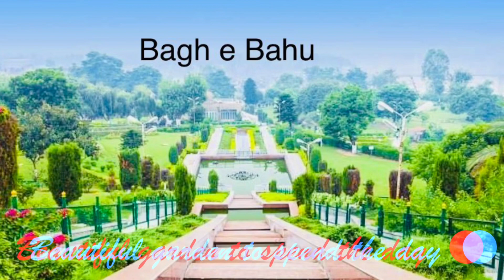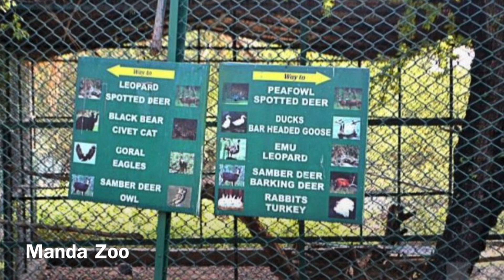BEST PLACES TO VISIT IN JAMMU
Jammu is a city in the Indian state of Jammu and Kashmir. Jammu is the winter capital of the state. It is situated on the banks of the Tawi River and the foothills of Himalayas. Jammu is also known as City of Temples
. Top tourist places are :

1.Vaishno Devi
2.Kol Kandoli Mandir
3.Bhimgarh Fort
4.Bawe Wali Mata Temple
5.Bahu Fort
6.Bagh e Bahu
7.Maha Maya Temple
8.Raghunath Mandir
9.Ranbireshwar Temple
10.Mubarak Mandi palace
11.Dogri Art Museum
12.Peer Kho Cave
13.Chichi Mata
14.Mansar Lake
15.Sanasar Lake
16.Patnitop
17.Sudh Mahadev Temple
18.Nathatop
19.Shivkhori
20.Akhnoor Fort
21.Manda zoo
22.Aap Shambhu Temple
23. Amar Palace & Museum

If you LIKE this video, do COMMENT and SHARE.

This channel is all about providing knowledge  from all over the world. There is no limit of spreading and gaining knowledge.